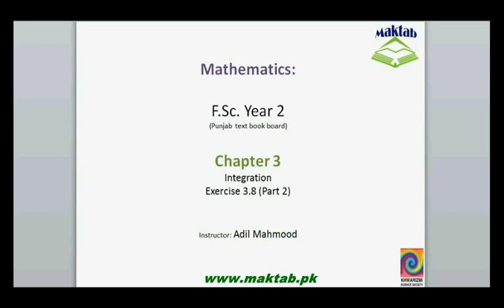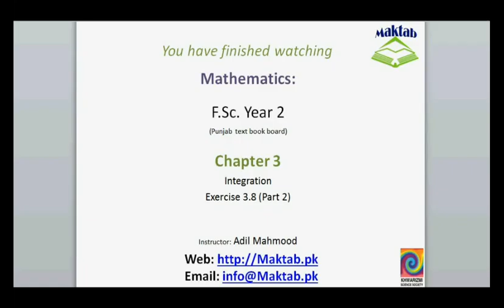FSc Math Book2, Ex 3 8, LEC 43; Q 2 18